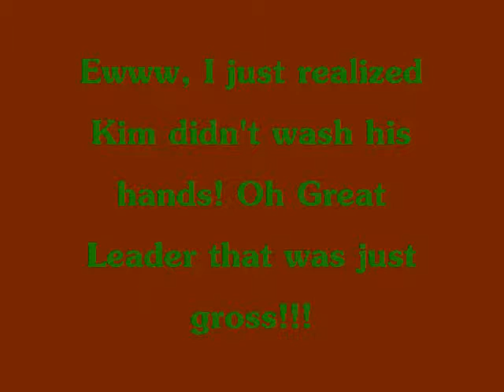TheShipWorldLeaders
You can just about see for yourself.